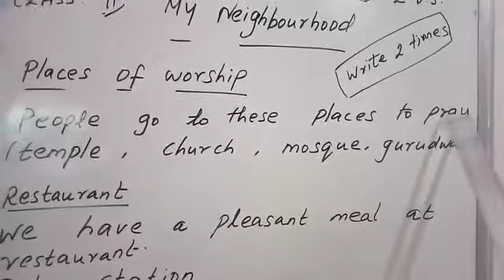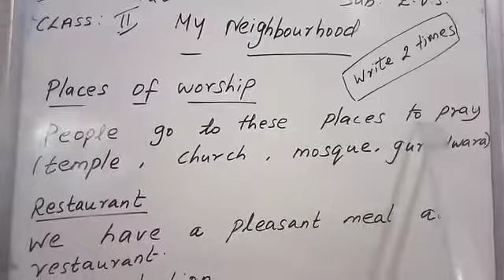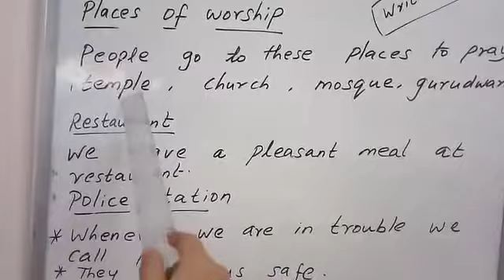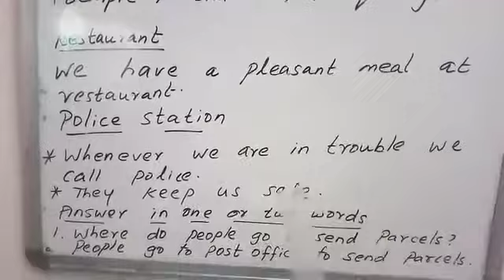2 std Evs (1.9.20)